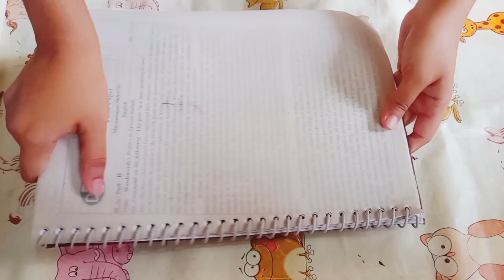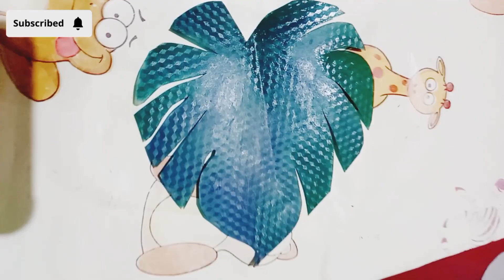HOW TO MAKE DIY ARTIFICIAL PLANT | SPLIT LEAF PLANT CRAFT | DIY INDOOR PLANT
HOW TO MAKE DIY ARTIFICIAL PLANT | SPLIT LEAF PLANT CRAFT | DIY INDOOR PLANT @BONG-TULIP-CRAFT

🙋‍♀️YOU MAY ALSO LIKE:

💚💚💚DIY MIRROR DECORATION | DIY MIRROR DECORATING IDEAS | BEAUTIFUL MIRROR WORK😍😍 bongtulipcraft🙋‍♀️🎁